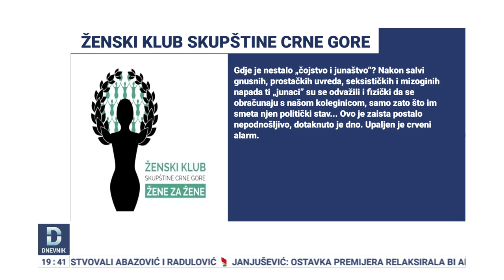Draginji Vuksanović - Stanković ugrožena bezbjednost